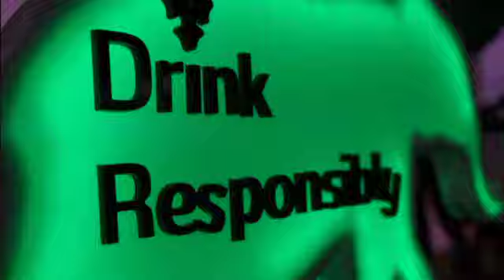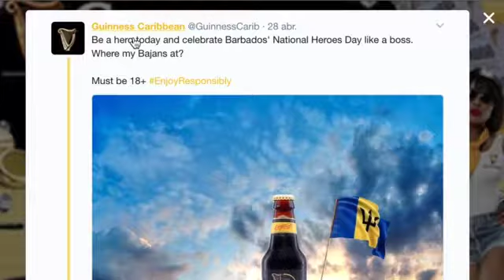Responsibly Beer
Responsibly Beer - 2017 Bronze Cannes Lion Award Winner

Credit to McCann, MRM, Craft, UM & Rapport Italy